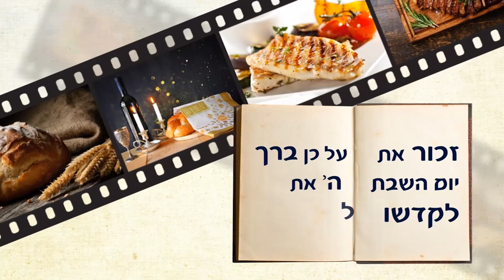הרב רפאל זר: בכל מוצ"ש שיעור בהלכה! פרשת וארא - הלכות קידוש וקבלת שבת!